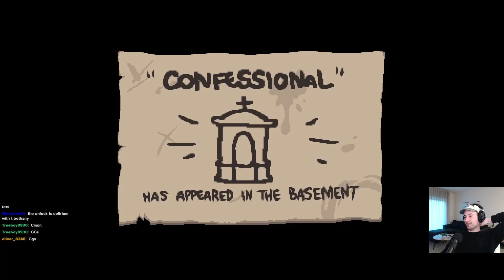This Combo is PERFECT for Tainted Bethany!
Welcome to The Binding of Isaac: Repentance (The Binding of Isaac: Rebirth)! In Today's The Binding of Isaac (tboi) video, I attempt to unlock Dead God, unlock every item, and how to unlock every character!

List of Binding of Isaac Mods: Antibirth music++, Mod Config Menu Pure, Symmetrical Doors, [REP] Improved Chargebars, TimeMachine[Repentance], Damage Multiplier Stat, Blue Baby's Wardrobe+, POG for Good Items, Garry's Mod Death Animation, Destination indicator, Boss Rush Wave Counter [Rep | AB+], Regret Pedestals, Specialist Dance for Good Items, Animated Items, unintrusive pause menu, [Rep] Enhanced Boss Bars, [AB+|Rep] External Item Descriptions.

What is The Binding of Isaac?
The Binding of Isaac: Rebirth is a randomly generated action RPG shooter with heavy roguelike elements. Players will accompany Isaac on a quest to escape his mother, facing off against droves of mysterious creatures, discovering secrets, and fighting fearsome bosses. Along the way, Isaac can find bizarre treasures that change his form and give him super-human abilities. But it won't be easy!

Rebirth is the remake of the original game that sports a game engine that runs at 60 FPS, pixelated style artwork, polished visual effects, and a new soundtrack from Ridiculon. Oh yeah, hundreds of new rooms, synergies, and retuned enhancements by the series creator, Edmund McMillen and other developers. There are three DLCs available for Rebirth, Added in Afterbirth The Binding of Isaac: Afterbirth, Added in Afterbirth Plus The Binding of Isaac: Afterbirth Plus and Added in Repentance The Binding of Isaac: Repentance. Did we mention the poop?

Some Features include: Greed Mode: A new game mode with a heavy focus on risk/reward, featuring a new ending and final boss. Blue Womb, new ending and final boss. Daily Runs: Daily seeded runs with online leaderboards. Lilith and Keeper. trinkets. New pickups, chests, pills, and cards. Alternate chapters: Burning Basement, Flooded Caves, Dank Depths, and Scarred Womb. New room types like trap rooms, double treasure rooms, and closets. New special seeds, along with a seed code combo page. An expanded soundtrack. An extra HUD option, allowing items picked up to be displayed on-screen. 9 new transformations. New bosses, along with new variations of bosses introduced in Rebirth. New monsters. Updated item combo system. New achievements. New co-op babies. An improved collection page that shows item descriptions. New final chapter with boss, new boss exclusive to Greedier Mode. Greedier mode, the Hard mode equivalent to Greed Mode. New victory lap feature. Bestiary that attempts to track the amount of times you have encountered, killed, and been killed by specific enemies. Feature fan-made mods added officially into the game, along with additional original content. The fan mod The Binding of Isaac: Antibirth integrated into the game as official content! A new reworked co-op mode, allowing up to four players to play as actual characters instead of babies. A full alternate path with brand new chapters and two new final bosses and endings, tainted characters, tainted Isaac, and tainted Lost. Here's a list of the best items in The Binding of Isaac: Repentance Polyphemus, Brimstone, Cricket's Head, Ipecac, Infestation 2, Magic Mushroom, Cricket's Body, Almond Milk, Glitched Crown, Inner Eye, Host Hat, Parasite, Soy Milk, Rockbottom, Death Certificate, Damocles, Godhead, Psy Fly, Revelations, Twisted Pair, D6, Spindown Dice, Crickets Body, Sacred Heart, Holy Light, R Key, Monstros Lung, Tech X, and Mom's Knife